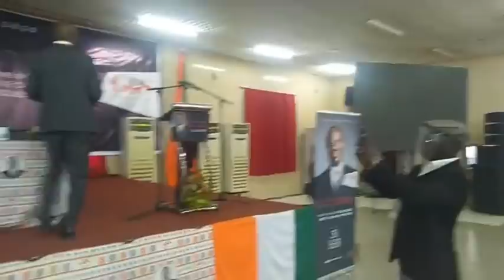URGENT:'investiture de SORO guillaume Kigbafori, Président de GPS: Mise en place avant la cérémonie